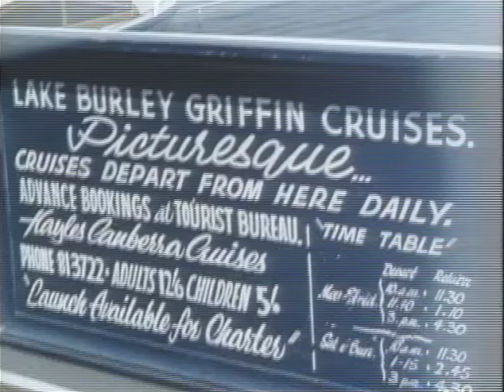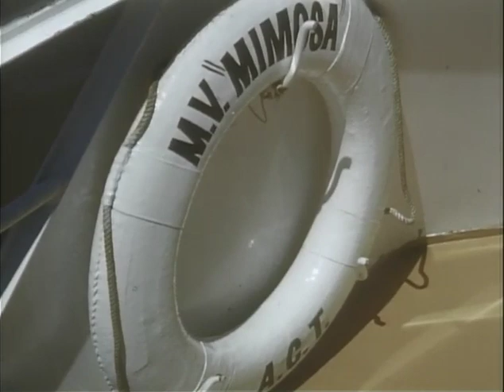MP761 outs5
5 of 19 outs reels from MP 761, "Asian Odyssey," by the White House Naval Photographic Unit. The "Navy Films" consist mostly of monthly reports on the activities of President and Mrs. Johnson from 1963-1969.

October 20-15, 1966: Australia and Philippines
[10/20/66] Fairbairn Airport, Canberra, Australia: Arrival; crowd; troops; receiving line; LBJ inspects troops
[10/21] Lake Burley Griffin, Canberra: CTJ views model of the city; CTJ, Mrs. Harold Holt take boat trip; CTJ speaks, plants tree
[10/21] Canberra: AF-1 departs
[10/24] Malacanang Palace, Manila, Philippines: Heads of state arrive for Summit Conf.; Philippine Pres. Marcos greets LBJ; South Korea Pres. Park; South Vietnam Chm. Nguyen Van Thieu and PM Nguyen Cao Ky; Thailand PM Thanom Kittikachorn; troops, flags around palace; heads of state walk around the palace grounds
[10/23] Manila, Philippines: LBJ, CTJ arrive at hotel in limousine
[10/24] Philippine Congress Bldg., Manila: Crowd outside; heads of state, first ladies pose for photographs
[10/23] Manila: Motorcade from airport; at war memorial; motorcade to hotel (good CU of LBJ at car)
[10/25] Malacanang Palace, Manila: Palace, Barrio Festival at night